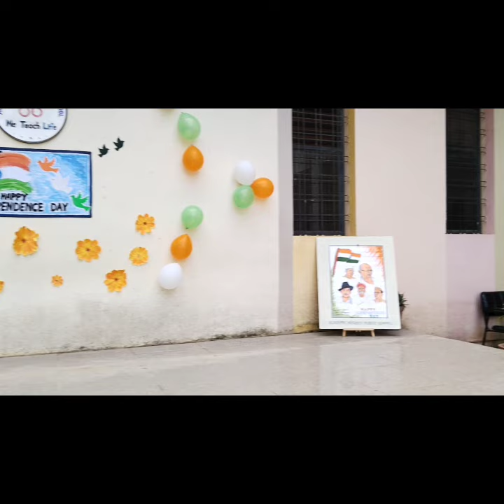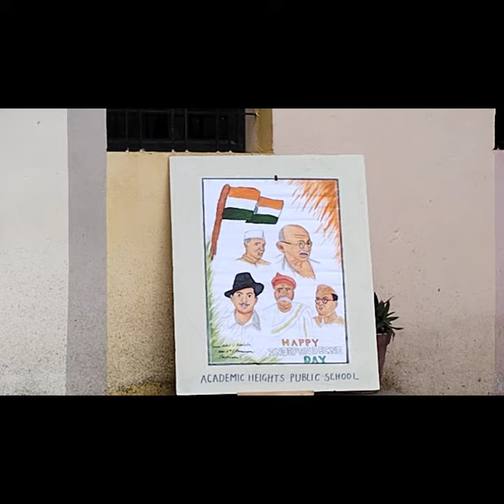Independence Day Celebration At AHPS Sakoli#celebrate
The sky is painted with the colour of valour and pride on the occasion of Independence Day. 77th Independence Day celebration.  The vibrant shades of progress, equality and harmony with the spirit of liberty. Student shows their Dance performance. Singing Song.